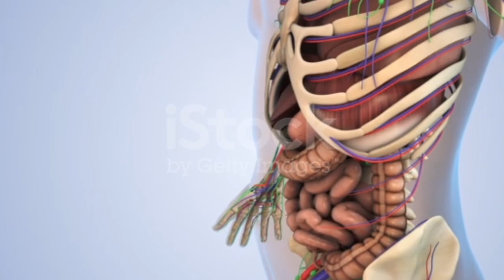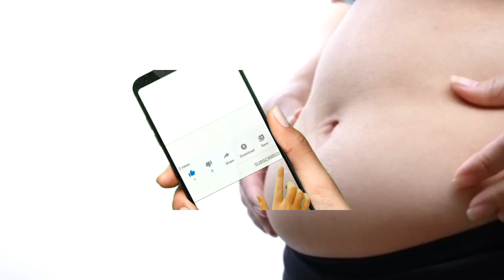पेट और कमर की चर्बी घटाएं 10 से 15 दिन में Badhate vajan ko Ghataen#viral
वजन घटाने से पहले पाचन तंत्र का दुरुस्त होना बहुत जरूरी है. जीरा, धनिये और सौंफ का पानी पाचन तंत्र की हेल्थ को सुधारता है और उसे लंबे समय तक हेल्दी रहने में मदद करता है. इस पानी के दोगुने फायदे पाने के लिए रोजाना सुबह खाली पेट इसका सेवन करें. ध्यान रहे कि जीरा, धनिये और सौंफ के काढ़े का सीमित मात्रा में ही सेवन करें.
badhate vajan ko kaise kam karen
badhte vajan ko kaise kam kare
badhate hue wajan ko kaise kam kare
pet kam karne ka nuksa
badhte vajan ko kaise roke
vajan badhane ke gharelu
vajan badhane ke gharguti upay
va nujan badhane ka gharelu
vajan badhane ke gharelu nuskhe
vajan+badhane+ke+liye+kya+khaye
vajan badhane ke nuskhe
vajan badhane ka nuskha
vajan badhane ka nuksa
ওজন বাড়ে না কেন
vajan badhane ka wazifa
se vajan badhta hai
vajan badhane ke tarika
vaj vaj kjo
vajan ko badhane ke liye
vajan badhane ki dua
3 mahine me vajan kaise badhaye
5 din me vajan kaise badhaye
vajan.badhane.ka.tarika
7 din mein vajan kaise badhaye
what badhane ka tarika